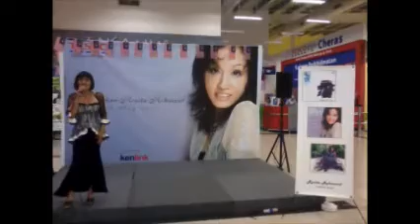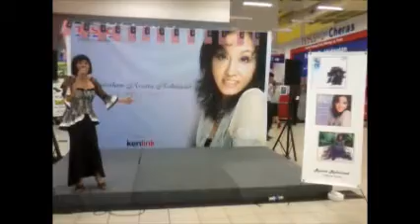singing Breakout at Tesco Cheras 31-08-12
Rozita Rohaizad performing Breakout at Tesco Cheras 31/08/12